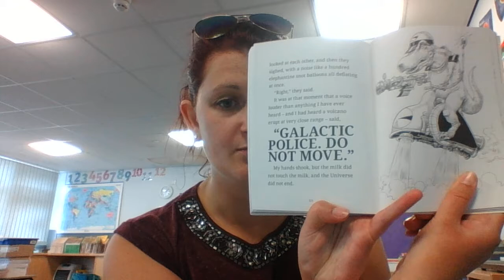FTM Part 10 Mrs Mitcham